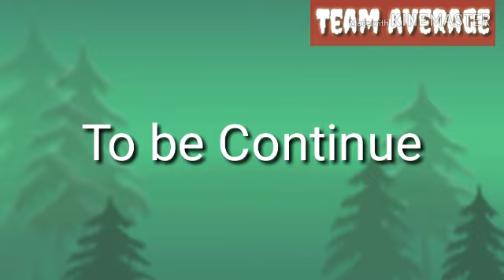Ghetto Reality Season 1 Episode 9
Rule # 1
don't leave no bad comments
#3 If you don't support channel it's pay promotion
#4 For all new persons always read discretion
ON
IG at don_bwoy_tk